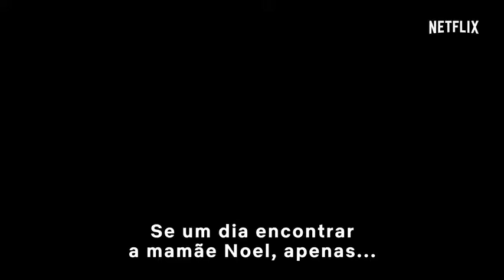Crônicas de Natal Teaser oficial HD Netflix